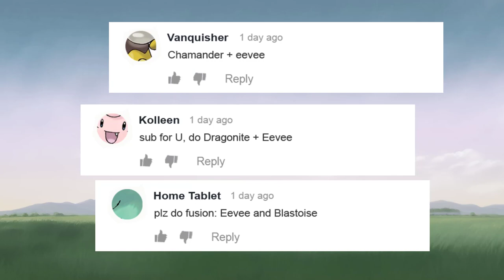What transpires when you fuse Eevee with other Pokemon | part 1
0:00 pokemon fusion eevee
3:17 From my workplace